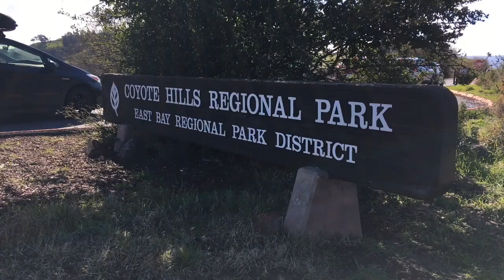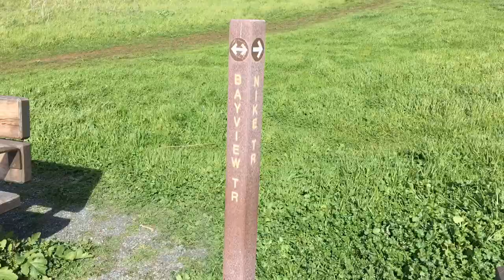硅谷美景秀 (2) -- Coyote Hills， Union City -- Silicon Valley Scenery Show (2) -- Coyote Hills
最近「狼」字突然在中國火起來了，倍受追崇，華為的狼文化和戰狼系列電影文藝，人們多多理解和贊賞的是狼的凶狠無情，其實根本就不懂得狼，狼最厲害的是天下無敵的嗅覺而不是它的凶狠。狼可以嗅到20英里以外的獵物，所以狼總是佔據中心位置制高點，美國至少有幾百個Coyote Hills(狼山），今天在硅谷美景秀把硅谷中心地帶Coyote Hills（狼山）展示出來。也許能理解為什麼世界上只有一個硅谷，希望大家喜歡。
Coyote Hills,, Union Ciy, Scenery place, vista points, attraction point,

8. 美國生活 365 --汽车维修保养--BMW车的设计和性能 American Life 365 -- BMW at a glance
7. 美國生活 365 --汽车维修保养--如何利用汽車故障檢測軟件？American Life 365 -- how to use software to check up car？
5. 美國生活 365 --汽车维修保养--怎樣發現汽車故障？American Life 365 -- how to find a car problem？
4. 美國生活 365 --汽车维修保养---知道更多寶馬汽車 American Life 365 -- BMW insider
3， 美國生活 365 —汽車維修保養— 怎樣換汽車冷熱控制器？ 通過煙霧測試 American Life 365 — how to change car thermostat
2. 美國生活 365 -- 汽车维修保养 -- 學會修理汽車 American Life 365 -- learn how to repair car
1. 美國生活 365 --汽车维修保养---汽車的引擎的功能和保養American Life 365 -- car engine insider
我的小菜園
2. 美國生活 365 --  怎麼種佛手瓜(合掌瓜)？-- AMAZING! 佛手瓜来年老根可以发新枝